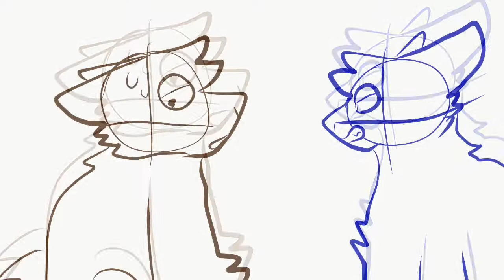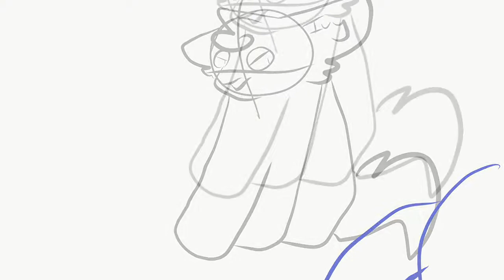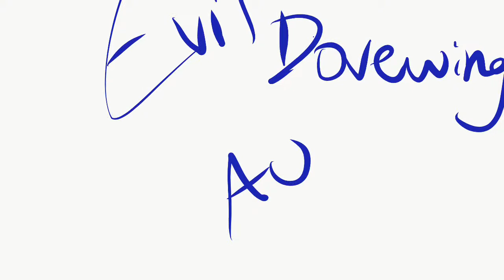Nothing to do with love. ( Evil dovewing AU )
Story:
Evil Dovewing AU
Dovepaw becomes sour about Ivypaw being angry at her. She turns her back on the clan, isolating herself. Dovepaw becomes Dovewing and at the word of her warrior name, her eyes spark with menace. Ivypool notices her sister’s strange behavior but shrugs it off, more angry about her half clan relationship. Dovewing suddenly starts taunting Tigerheart, talking about her issues. Dovewing’s Hatred grows more with each day until finally on a hunting trip she murders Bumblestripe for acting sour towards her. Dovewing finds a small abandoned stream off of clan territory and she drags him there and cleans off her paws. She confides in her murder to Tigerheart who immediately is uneasy.  She keeps visiting him after each murder, telling him about each with more and more confidence. Finally Tigerheart tries to talk to her about how he didn’t want to stay in the relationship if it was causing it. Dovewing is instantly furious and tells him it has nothing to do with love. She ditches him out of fury. Dovewing goes on a killing streak and then finally goes after Ivypool. She leapt onto her sister and pinned her but Ivypool quickly rebukes. Ivypool kicks Dovewing off and gets to her paws. Dovewing chases her down a slope and Ivypool turns around, rears, and slams her paws down on Dovewing, who is stunned. Dovewing struggles and shakes off Ivypool before leaping at her. Dovewing Pins Ivypool again and raises a paw. Ready to murder. Ivypool out of desperation slams her paws into Dovewing’s throat and kills her. Ivypool seems stunned for a moment but cats had gathered without the two noticing. Ivypool Narrows her eyes and looks to the ground. Which ends the AU.
Didn’t go exact, but this was my first ever pmv, and for a first, I admit I’m pretty proud. I ran out of ideas for the end. So I gave you some work in progress stuff!